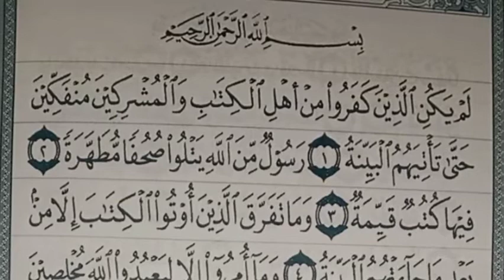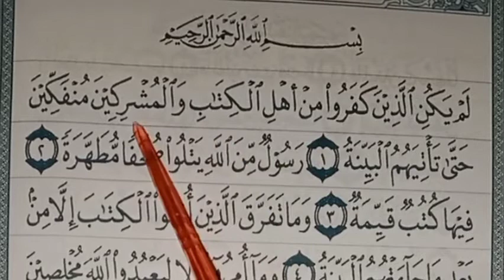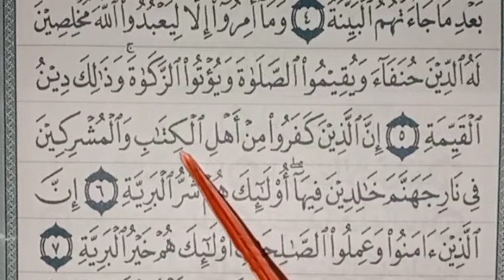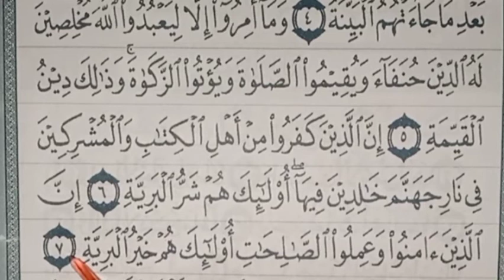BELAJAR NGAJI SURAT AL BAYYINAH AYAT 6